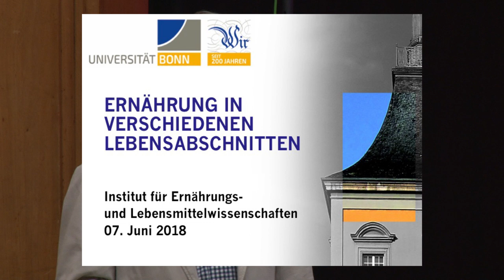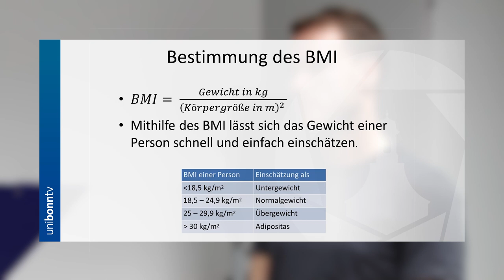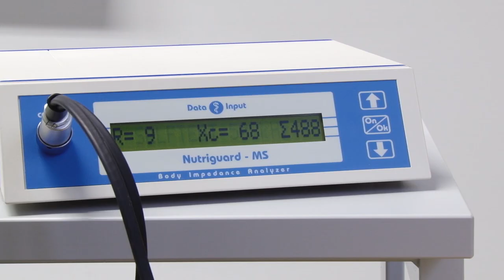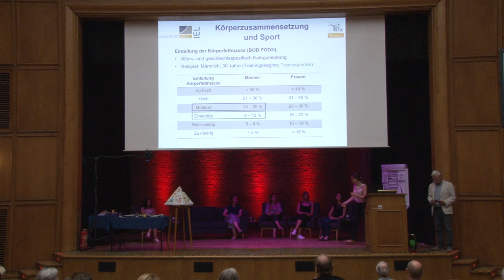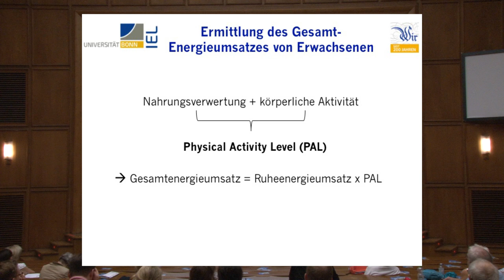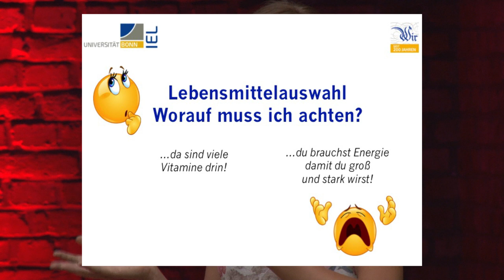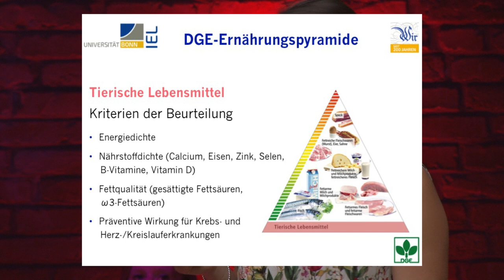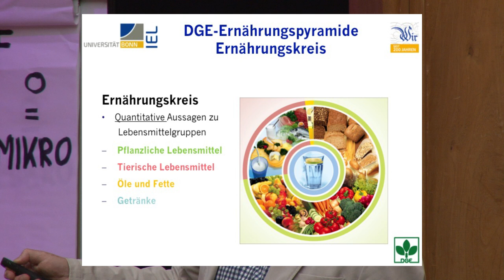Ernährung in verschiedenen Lebensabschnitten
An jeder Ecke gibt es Speisen und Getränke, nicht selten ,,to go''. uni-bonn.tv dokumentiert hier eine Veranstaltung zur Rolle der Ernährung in verschiedenen Lebensabschnitten.

Was ist der Bedarf an Energie und Nährstoffen von den jungen Jahren bis zum Rentenalter? Welche körperlichen Veränderungen beeinflussen im Laufe des Lebens die eigene Lebensmittelauswahl? Was sagt die Forschung zur ausgewogenen Ernährung in jedem Alter?

Ein Vortrag von Prof. Dr. Peter Stehle, Institut für Ernährungs- und Lebensmittelwissenschaften, und anschließende Diskussion.

Team Einspielfilme: Gunar Peters, Ole Lentfer